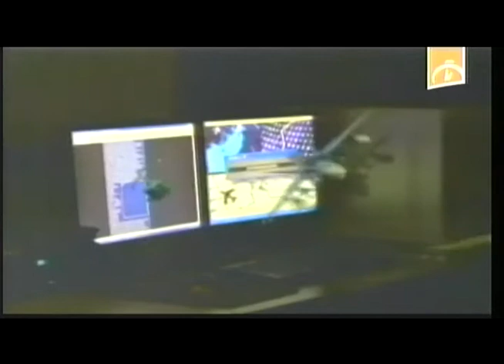Denuncia Cuba agresiones con tecnología de la información y las comunicaciones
Cuba denuncia en la I Conferencia Mundial de Internet, que se efectúa en China, las agresiones con la utilización de tecnología de la información y las comunicaciones y llamó a crear mecanismo para proteger, enfrentar y mitigar sus consecuencias.